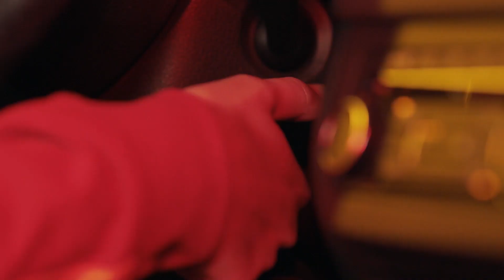【ジュネスグローバル公式】Galatasaray & Jeunesse -Long version-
ジュネスがスポンサーしている、トルコのプロサッカリーグ、Galatasaray(ガラタサライ)の選手の皆さんと、ジュネス製品との動画です⚽️
あの日本代表の長友佑都選手も、ZEN、RESERVEとともに登場されていますので、ぜひご覧下さい♡